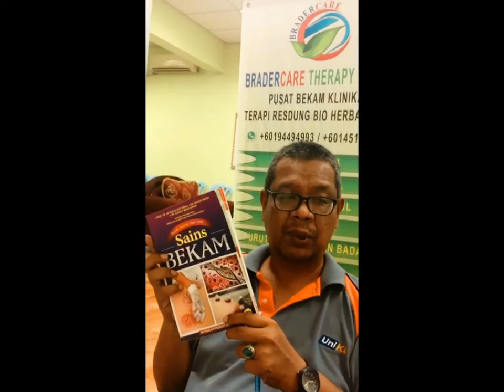Komen Lecturer Unikl MSI, Encik Munawir Tentang Bradercare Therapy Centre (Bekam Kulim)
KAMI MENAWARKAN BEKAM KLINIKAL YANG PROFESSIONAL, BERSIH & SELAMAT.

APA KEISTIMEWAANNYA KAMI, KAMI MENYEDIAKAN

📍Disposable Cup / cawan pakai buang
📍Disposable Needle / lancet@jarum pakai buang
📍Disposable Cover Needle / Penutup lancet@jarum pakai buang
📍Clinical, Hygienic & Safe
📍Registered Clinical Waste Management
📍SOP Clinical
📍Bilik Yang Selesa, Cantik & Tenang

COST semua ini kami tanggung hanya pilih pakej shj

🏢 Lokasi Kami: No 891, Tingkat 1, Taman Kempas 3, 09000 Kulim, Kedah.

Landmark: Atas HQ Laundry, berhampiran nasi kandaq Guhaya, Keev, Tepi Modern Cut & Enfagrow.

Waze : BraderCare Therapy Centre

PROMOSI BULAN INI:
2 CAWAN TITIK BEKAM PERCUMA UNTUK SETIAP KALI RAWATAN. SIAPA CEPAT DIA DAPAT.